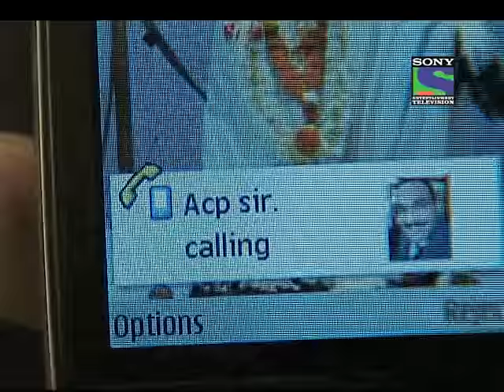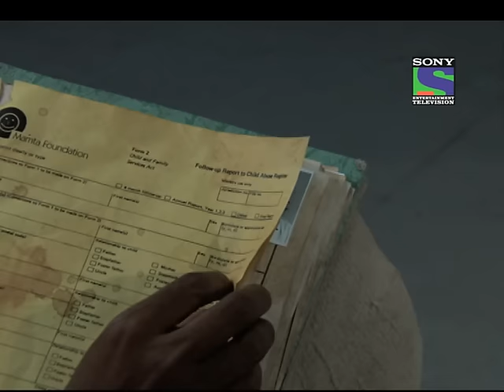CID - Episode 611 - Senior Inspector Abhijeet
Daya and Abhijit are sitting in a restaurant when Daya spots his good friend Purvi.  Daya introduces Abhijit to Purvi and her family and to the utter shock of the two cops , Purvi and her family accuses Abhijit of having murdered Purvis elder brother 15 years ago. The two cops are stunned. 15 years ago was the time when Abhijit had lost his memory and was incorporated into CID  he was known as Arvind during that time. To Dayas dismay Abhijit has no memory of the alleged crime and he tells Daya that he may have or may not have killed Purvis elder brother. And even before the cops can get a grip of what is happening, Purvis younger brother also gets murdered. All suspicions point towards Abhijit as the younger brother was supposed to be carrying   a proof against Abhijit . Abhijit resigns and a lot of tension mounts between Daya and Abhijit. If that was not enough, Purvi and Daya also begin to fall apart as Puruvi wants Daya to arrest Abhijit. But when a 15 year old tape comes up showing Abhijit holding  knife and Purvis elder brother Sudheer dying , the cops realize that Abhijit is asking for help in the video and why would anyone shoot a video of a dying man instead of helping him? And so, the CID team gets down to tracking the man behind this  15 year old murder and why somebody wanted to trap Arvind/Abhijit during that time.